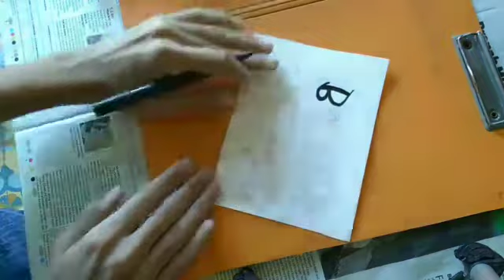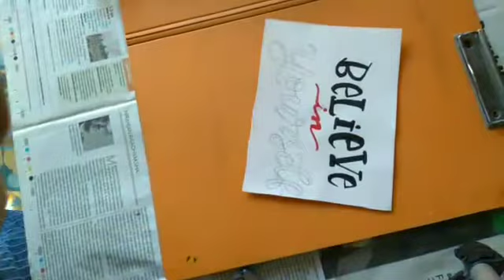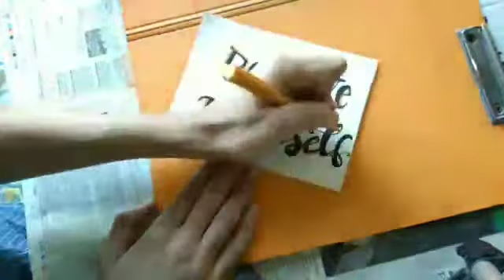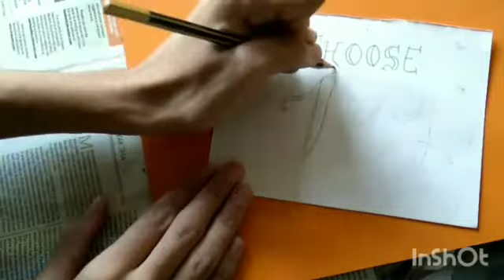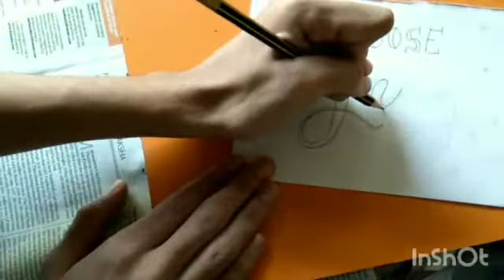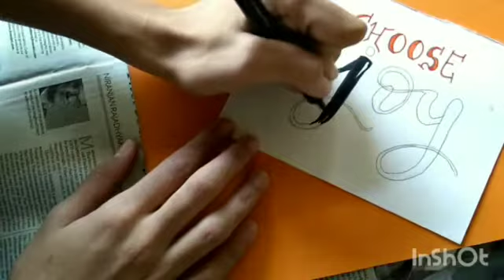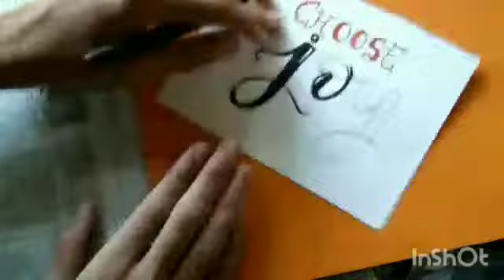Brush Pen Calligraphy Tutorial + sketch pens decorations !! || easy Tutorial for beginners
hey guys Assalamualaikim  Welcome again to my channel  after a long time..
Today's video is about Calligraphy Tutorial for beginners.. I hope it helps you ..
Brush pen Brand -- CAMLIN
Sketch pen Brand -- CAMLIN
Make Sure guys you

JUST EXPLORE THE HIDDEN TALENT OF YOURS..